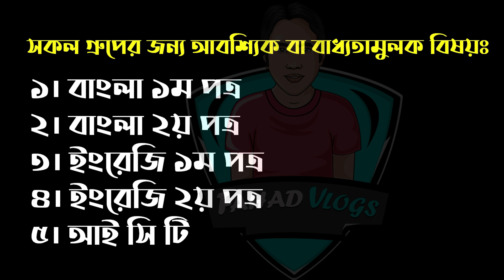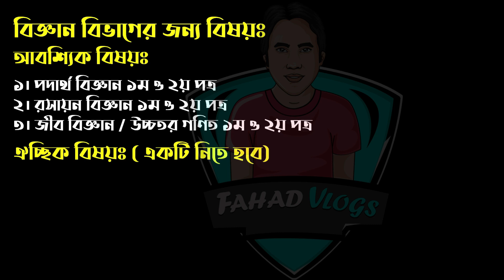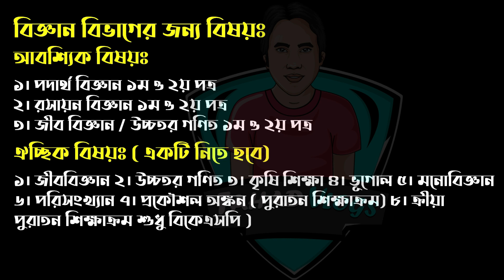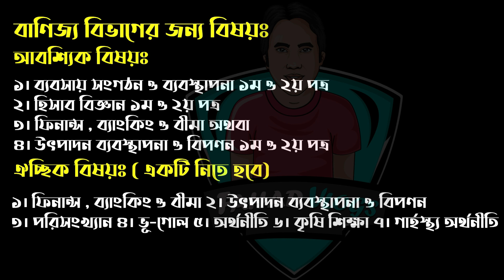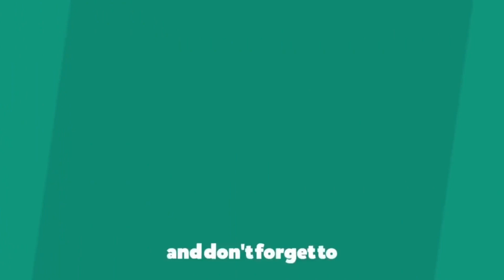HSC কলেজে Subject যখন সফলতার সূত্র |HSC College Subject 2022 |HSC Admission 2022 |Xi Admission 2022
Anti Privacy Warning:
Thumbnail Text: HSC কলেজে Subject যখন সফলতার সূত্র